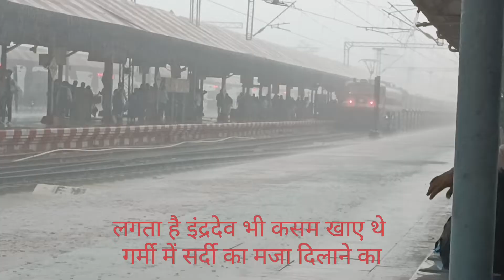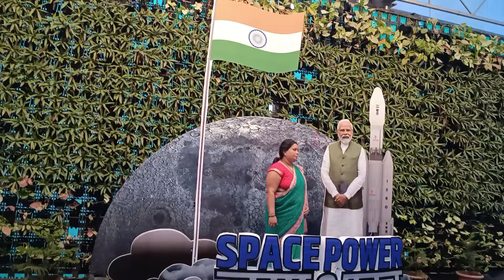Lucknow to Patna 🚋 ।।Bihar Vlog 1।।